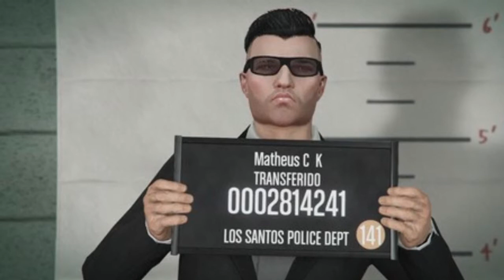NOVA MANIA EM LOS SANTOS , DRIFT !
Nova mania em LOS Santos , milhares de LOS santistas pilotando e fazendo DRIFT com seus carros !